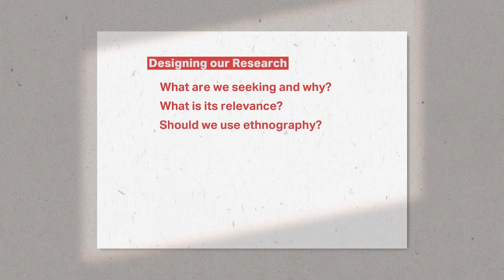Week 3: Lecture 10. Conclusion